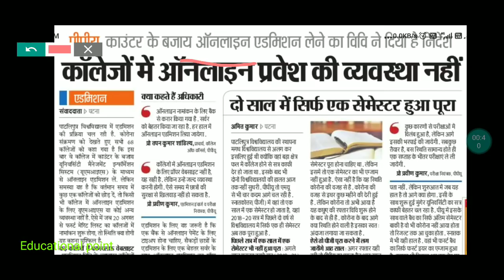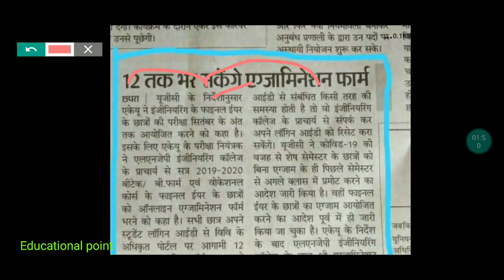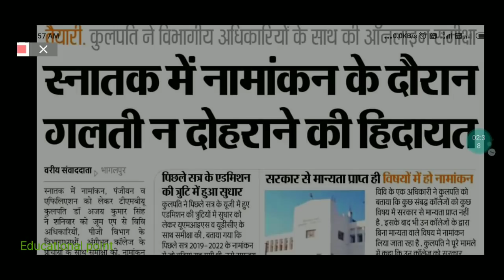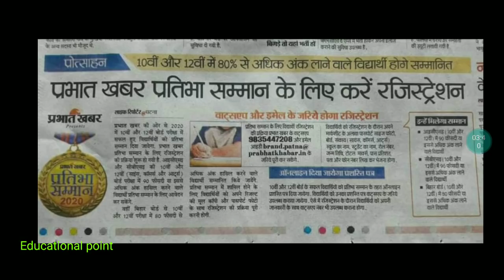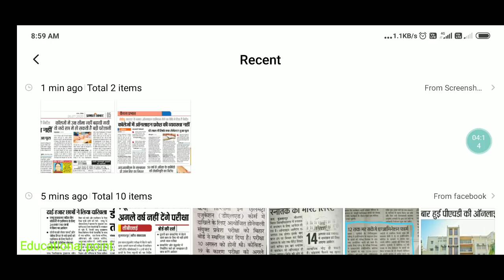26 July Bihar All University Morning News Update 2020|Purnea|Aku|Tilak Manjhi|Patliputra|Munger|Pu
26 July Bihar All University Morning News Update 2020|Purnea|Aku|Tilak Manjhi|Patliputra university

25 july Bihar All University Morning News Update|Purnea|Munger|Bihar University|Ppu|Patna women's|vk
24 July Bihar All University Morning News Update 2020|Purnea|Vksu|Patna|Ppu|Maghad|Bihar University

21 July Bihar All University Morning News Update 2020|Purnea|Vksu|Munger|Patliputra|Patna|Ignou|Nou

20 July Bihar All University Morning News 2020|Purnea|Patliputra|Patna|Bihar|Lnmu|Du|Cbse|Tilak

😊Big Update|Bihar all university|Pu|Ppu|Maghad|UGC|du|Bihar University|Admission|Purnea|Bhu

IGNOU University exam date Nalanda Open University exam update pivot Gyan Vishwavidyalay exam update Jai Prakash University exam result Pune University admission 2020 full cut off list

मैंने अपने वीडियो बनाने के लिए उपयोग करता हू 👇
My Mic

light Narayan Mithila  exam news Veer Kunwar Singh University latest exam news update Magadh University latest exam news update UG PG academic calendar Munger University latest exam update academic calendar new update
patna university exam 2020 Jai Prakash University exam routine Veer Kunwar Singh Ara University new exam routine exam form fillup IGNOU University exam form
college exam new update Bihar University exam new update academic calendar college exam Ab Kab

patliputra university latest new

magadh university part 3 exam date 2020

2020

educational point
palliputta university loost news
bihar bed entrance exam
Purnea university
patna university admission 2020
nalanda open university admission
2020
education point
biher university news
bihar b.ed entrance exarn 2020
magadh university admission 2020
patliputra university
bhu entrance exam 2020 latest update
Inmu new update today
purnia university latest news
Inmu
munger university part 1 exam date
2020
bihar university
magadh university
bihar bed
Ignou
bihar bed exam date 2020
munger university
bihar b a admission date 2020